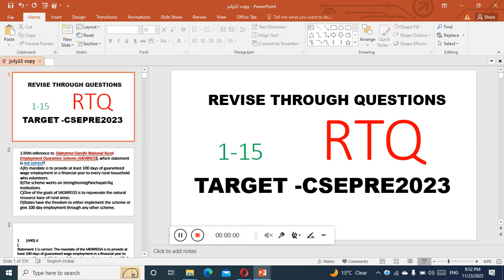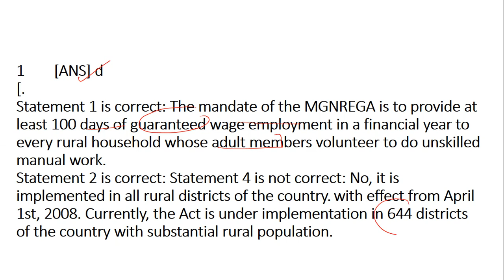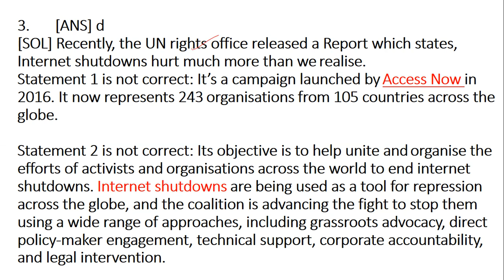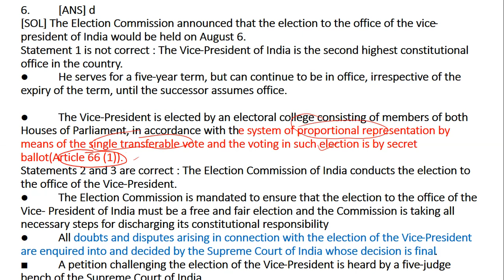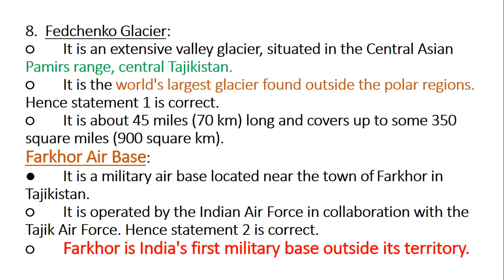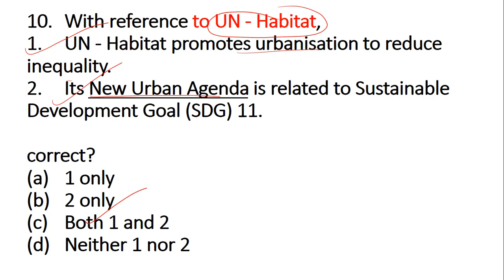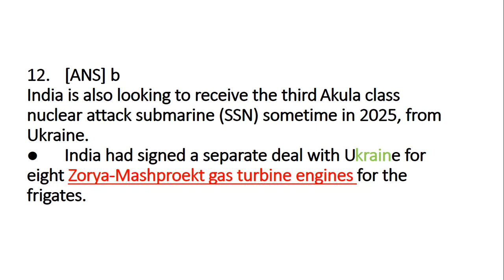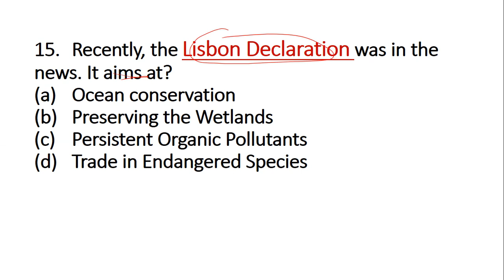REVISE THROUGH MCQ 1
CURRENT AFFAIRS THROUGH QUESTIONS